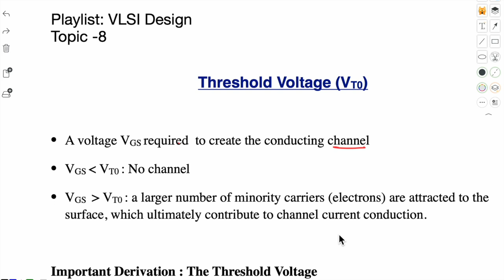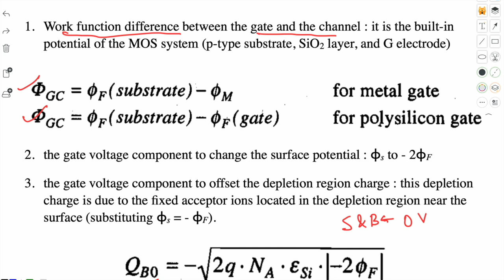threshold voltage | MOSFET | vlsi Design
this video is about the threshold voltage. its derivation, and factors on which its value depends upon and how to remember tricks are shown in the video.

Helpful to BTech, BE, MTech, MS, Research fellows and Faculties.